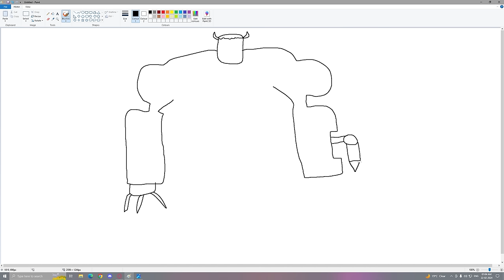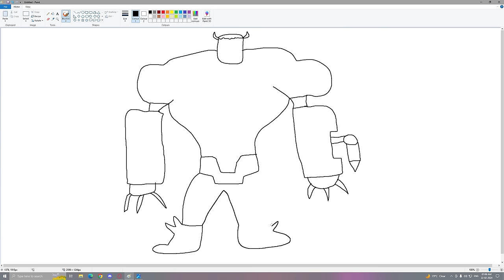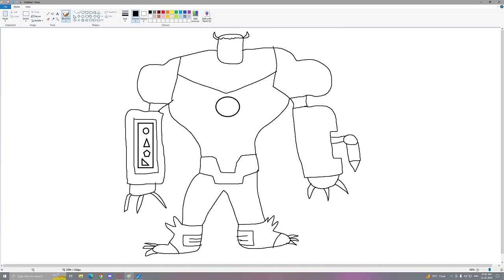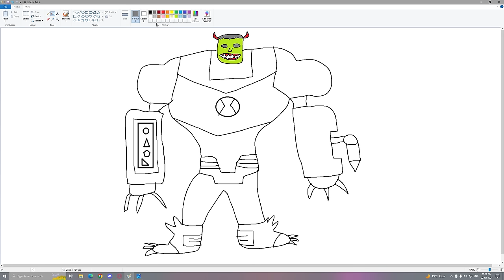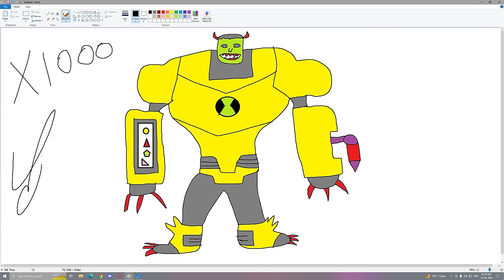Franklin Uses Magical Painting To Make GOD BEN 10 In Gta V ! GTA 5 new